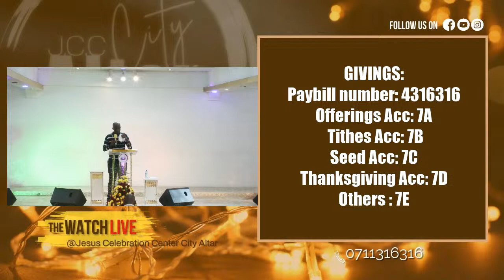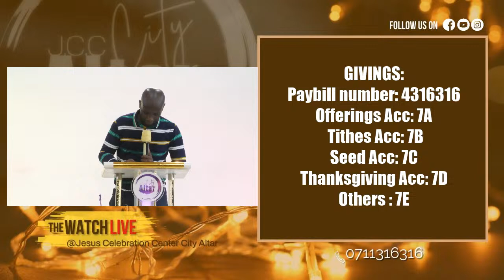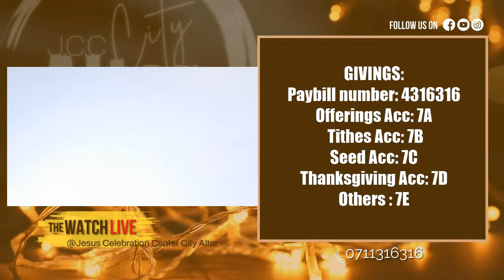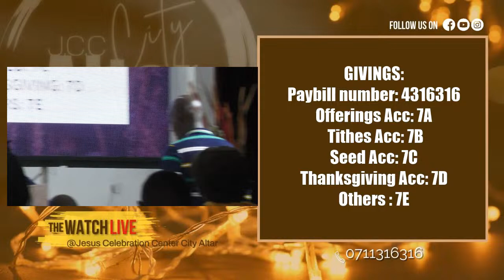FRIDAY NIGHT VIGIL | 19th April 2024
Thank you for joining us live and we are glad to worship the LORD together with you.

Jesus Celebration Center City Altar is Located in the Nairobi CBD at KCB Hamburg Building 2nd Floor along Tom Mboya Street.

 USE PAYBILL 4316316 FOR OFFERINGS: ACC 7A  TITHES: ACC 7B

( JCC City Altar does not claim rights to any copyrighted content played on this stream)